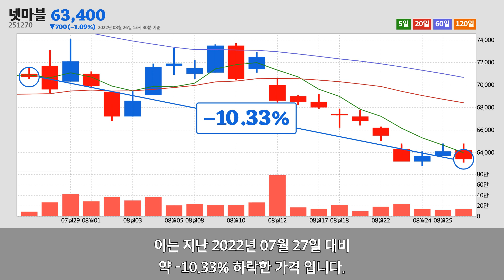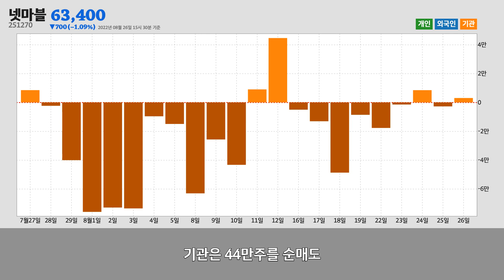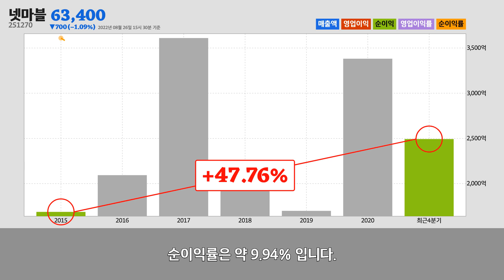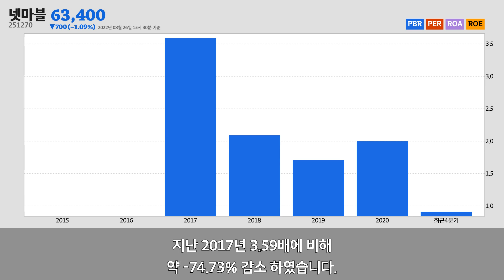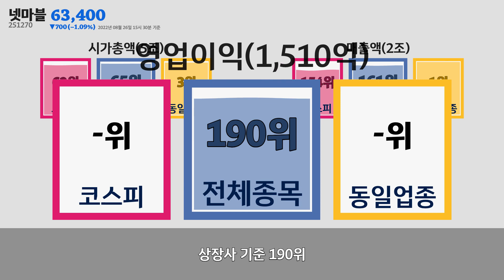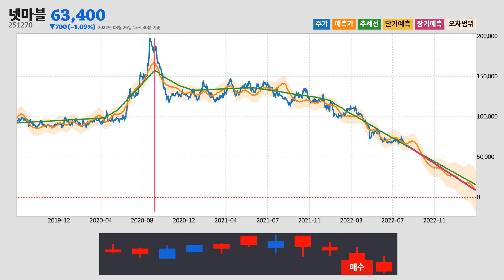넷마블주가분석(251270) 2022년 08월 26일기준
넷마블은 서울특별시 구로구에 위치한
넷마블은 2022년 08월 26일 오후 03시 30분 현재